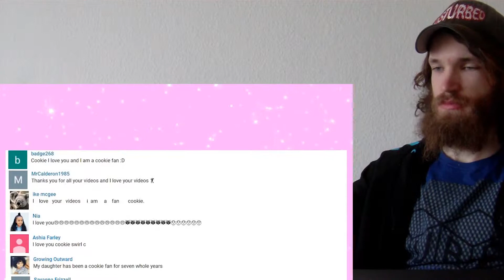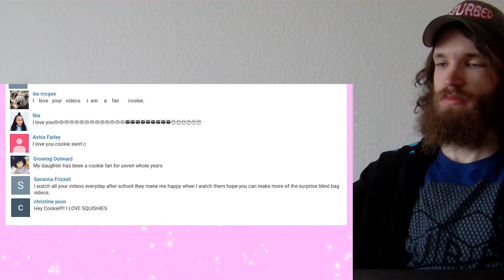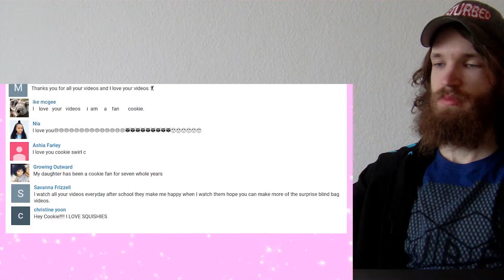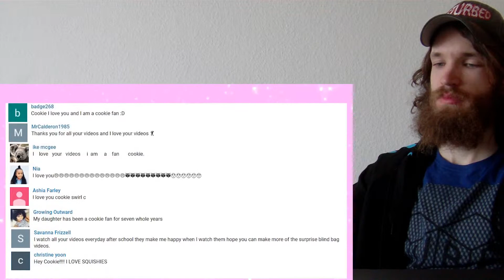Giant Squishy Surprise Blind Bags ! Color Changing Mystery Toys CRAZY REACTION!!!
This is a "Giant Squishy Surprise Blind Bags ! Color Changing Mystery Toys" CRAZY REACTION!